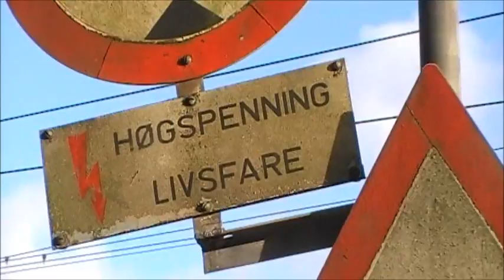La kiosken i Larvik leve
Kiosken som var på Norgesglasset 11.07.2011